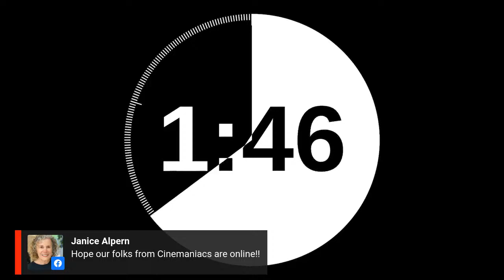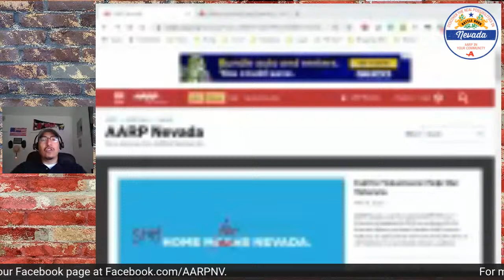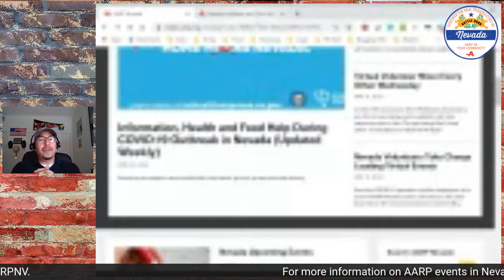Exclusive Q&A: Oildale Director David Mueller & Writer Lynn Salt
Join AARP Nevada for an exclusive LIVE question and answer live stream with director David Mueller and writer/producer Lynn Salt of the hit independent film Oildale.

Both will discuss the making of the film and the key messages behind it about veterans and caregiving. Asks your questions below for both and we'll get to as many as possible.

About Oildale:

When their WW2 veteran grandfather loses his grasp of time and place Carlie (18) and Pete (13) must move him into a rest home.

Parentless for years and surviving on Gramps’ veterans checks Carlie is unable to find a job. To pay the bills she decides to rent rooms to wounded, displaced vets but the rent money is still not enough. When she learns of a local singing contest the vets help her win two contests, making her eligible for a final $10,000 prize contest. As the contest approaches their itinerant father shows up with a new wife and lays claim to the house forcing Carlie to decide if singing her song for the contest money is more important than giving voice to one of the veterans.